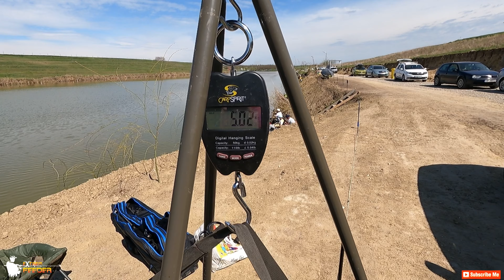Pescuit la method feeder in concurs pe ​⁠Balta Podari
Data de 6 aprilie ne gaseste de data aceasta pe Balta Podari intr-un concurs de method feeder de pescuit in tandem.

Am pescuit cu lansetele de la Katcher, cea de 3.9 si cea de 4.2 cu care incep sa ma imprietenesc si care incep sa imi placa din ce in ce mai mult. Le puteti regasi aici

Lucrurile au inceput foarte bine, insa lipsa de idei din jurul pranzului si invazia carasilor pe care i-am avut in fata ne-a facut sa ocupam in final doar locul 3 in sector si 9 la general.